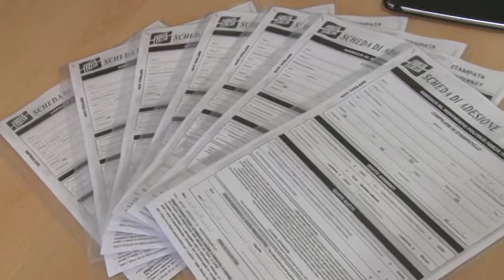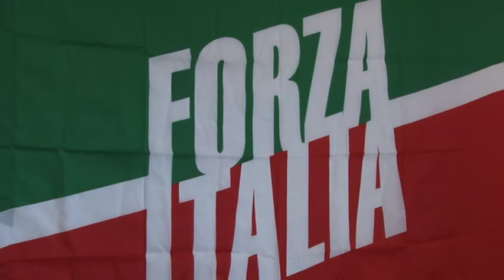Forza Italia, via al tesseramento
Parte il tesseramento a Forza Italia. Il coordinatore regionale Nazario Pagano non raccoglie le provocazioni di Febbo